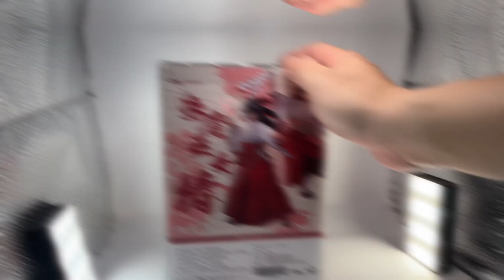HASUKI 神貓跳動 神猫跳动 pocketart 005 退魔巫女椿 玩具開箱